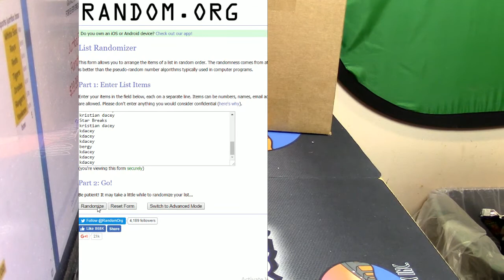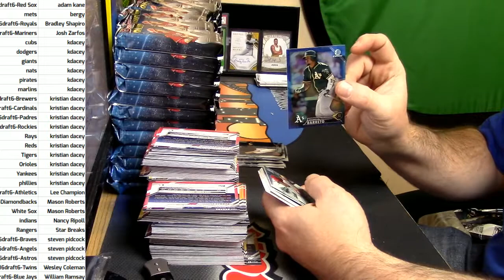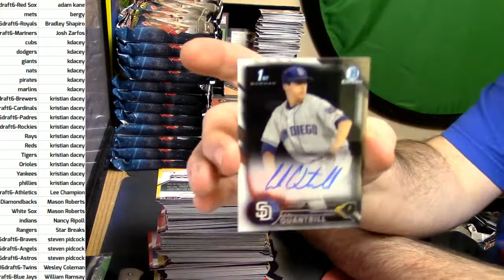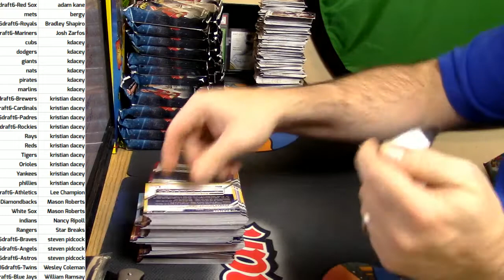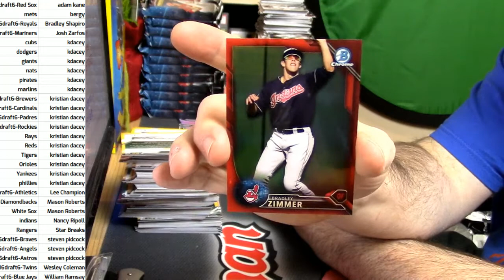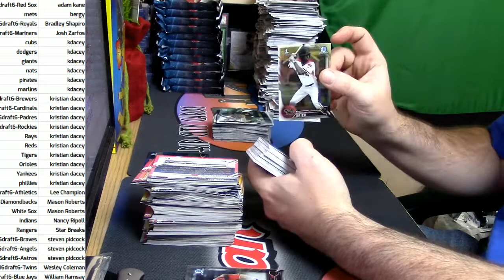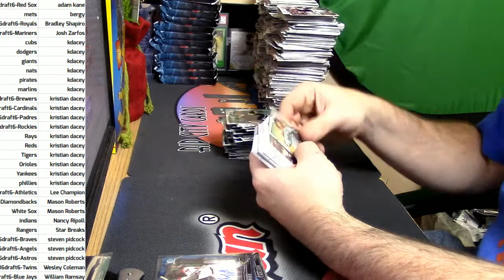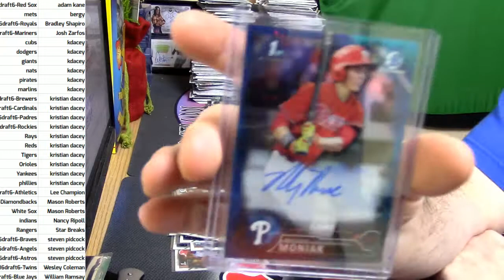12 10 16 2016 Draft Jumbo #6 auto recap at end